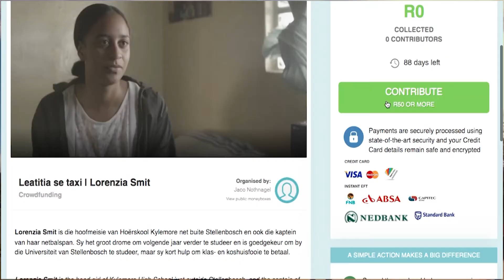LeatitiaSeTaxi gee terug | Lorenzia Smit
Gaan na Candystick.co.za om 'n bydrae te maak.